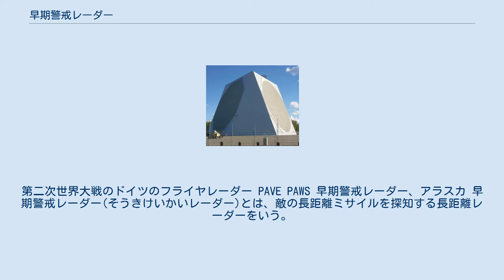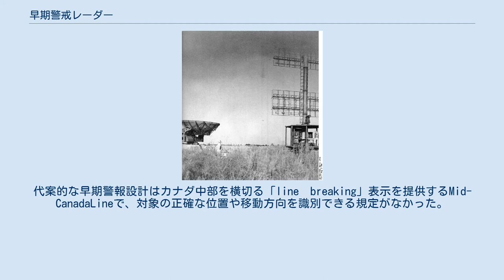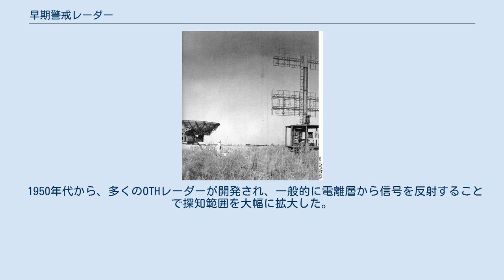早期警戒レーダー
第二次世界大戦のドイツのフライヤレーダー PAVE PAWS 早期警戒レーダー、アラスカ 早期警戒レーダー(そうきけいかいレーダー)とは、敵の長距離ミサイルを探知する長距離レーダーをいう。
 初期の早期警戒レーダーは、イギリスのチェーンホーム, ドイツのフライヤ、アメリカのCXAMとSCR-270、ソビエトのRUS-2(ru:РУС-2)として、このたちレーダーは現代の標準ではかなり短い距離だったし、探知距離が160～240kmだった。
この「短い」距離はその当時に使われていた長い波長での電波伝播の副作用として、通常、可視線に制限された。
 短波ラジオには長距離電波技術が知られ、広く使われていたが、当時は複雑な搬送信号を処理する能力がとうていなかった。
 第２次世界大戦　当時のイギリスは　チェーンホーム早期警戒レーダーを海岸に設置した。
ドイツは探知距離が200kmのフライヤレーダーを1000台以上を生産して地上に配置した。
 今日のアメリカ、ロシア、中国の早期警戒レーダーは探知距離が5000kmを超える。
 北極上空を飛行するソ連爆撃機の威嚇に　アメリカとカナダはDWEラインを開発した。
その後、他の例（Pinetree Line）もより良い性能で構築された。
代案的な早期警報設計はカナダ中部を横切る「line　breaking」表示を提供するMid-CanadaLineで、対象の正確な位置や移動方向を識別できる規定がなかった。
目標物の正確な位置や進行方向を識別する規定がない。
 1950年代から、多くのOTHレーダーが開発され、一般的に電離層から信号を反射することで探知範囲を大幅に拡大した。
 今日の早期警戒の役割は早期警戒プラットホームによって、かなりの部分代替された。
航空機にレーダーを配備すると水平線までの視野が大幅に広がる。
これを通じてレーダーは高周波信号を使用して高解像度を提供しながらも、長い範囲を提供することができる。
この規則の主要例外はBMEWSのような弾道ミサイルの攻撃を警告するためのレーダーであるが、このような兵器の高高度大気軌跡は、地上レーダーでも大きな範囲で見ることができるためだ。
 1950年代から、多くのOTHレーダーが開発され、一般的に電離層から信号を反射することで探知範囲を大幅に拡大した。